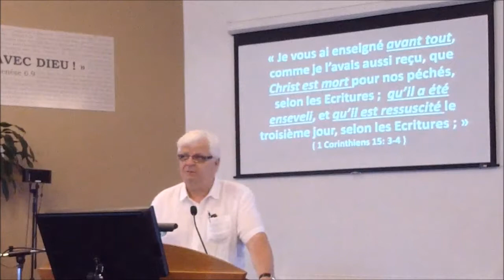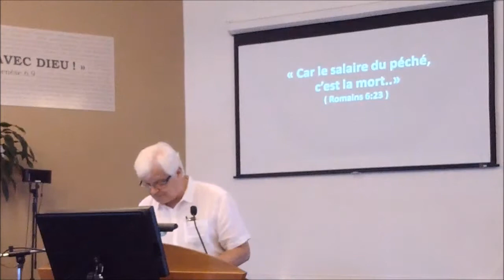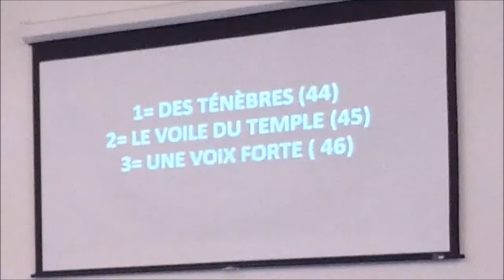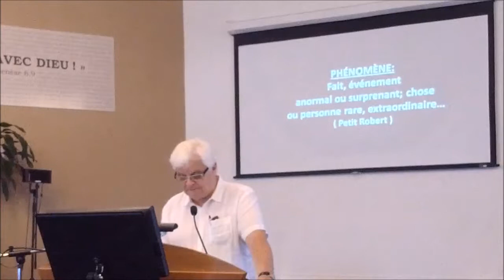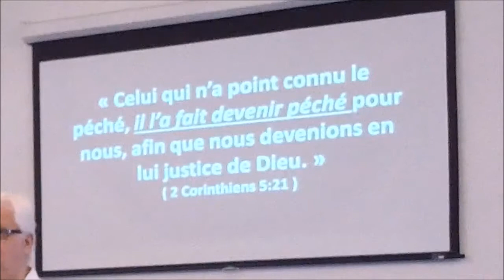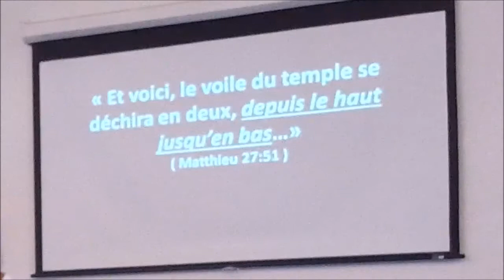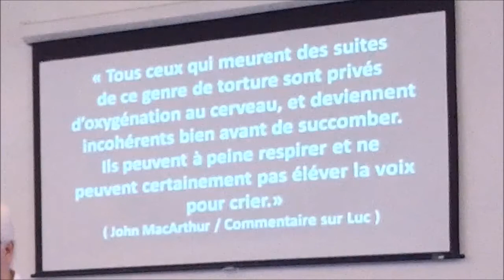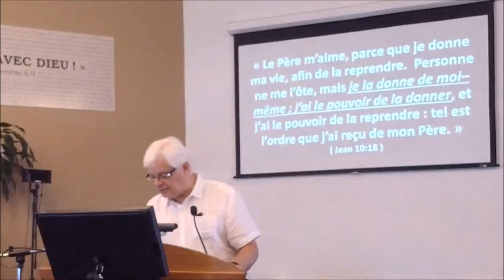La mort de Jésus (Luc 23:44-47)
L’évènement le plus important de toute l’histoire de l’humanité s’est produit il y a 2000 ans dans la ville de Jérusalem. Ce qui a pu passer pour certains comme un fait divers, était en effet un acte que Dieu avait planifié dans l’éternité passée, et qui allait avoir des conséquences éternelles pour tous les êtres humains. La mort de Jésus n’a pas été une mort comme les autres